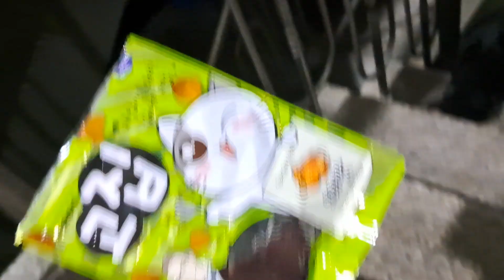귀가하다보니 울 길냥군 "호도"가 기다리고 잇엇네요 ~~ 💙